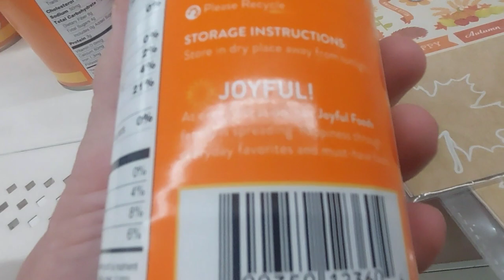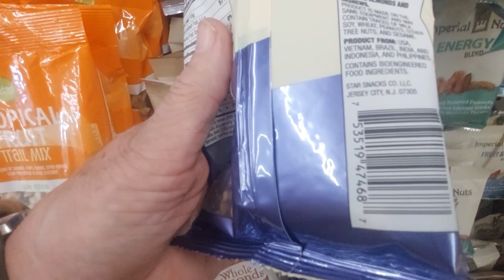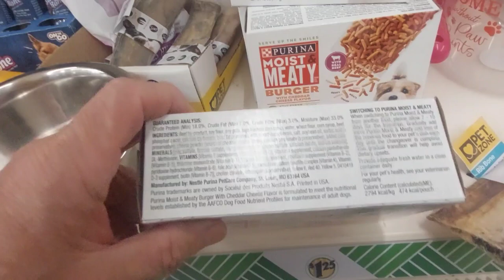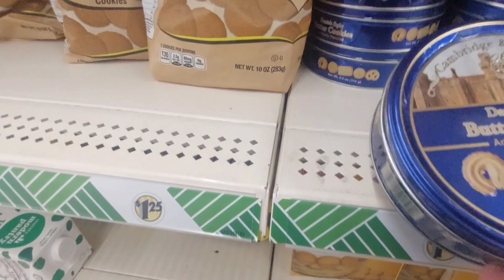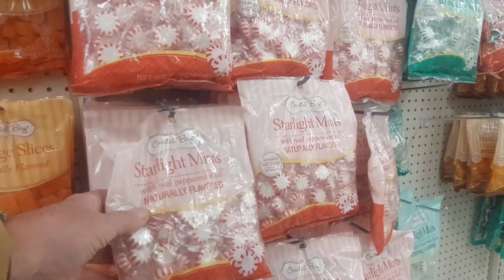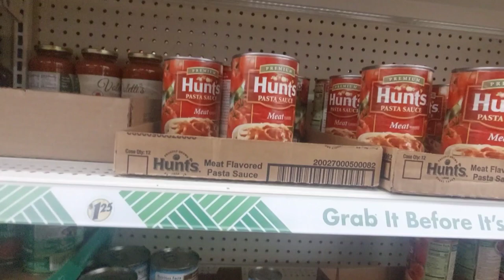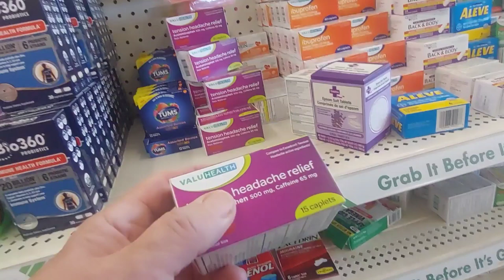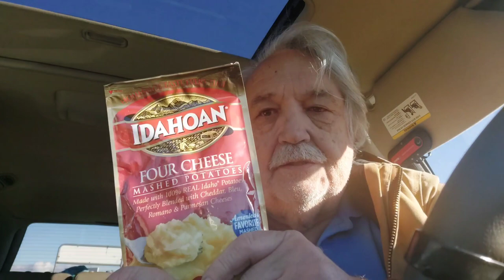Mallside Dollar Tree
I go in to pick up a couple items and end up spending $27!  Some good stuff.